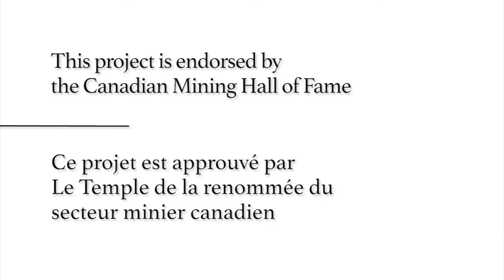Oral Histories - Ken Neumann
Neumann grew up on a farm in rural Saskatchewan. When he turned 18, he moved to Regina where he began his career in mining and metallurgy. Joining the United Steelworkers as a teenager, Neumann accumulated the experience to become a successful labour leader. One of his passions is fighting for the dignity and independence of injured and disabled workers.